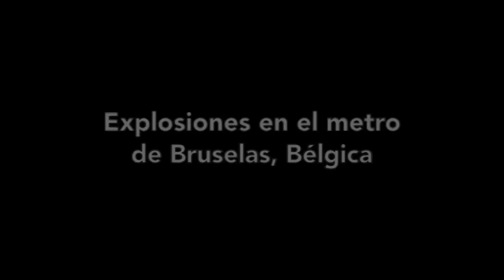Escenas de caos en el aeropuerto y metro de Bruselas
Primeras escenas de la gente evacuando el Aeropuerto Internacional Zaventem de Bruselas y de una estación del metro de la capital belga